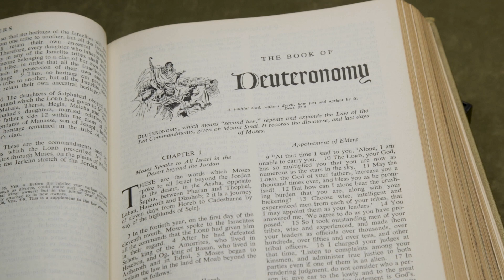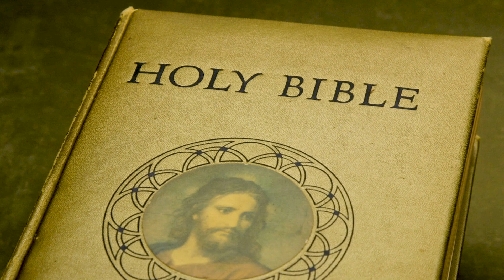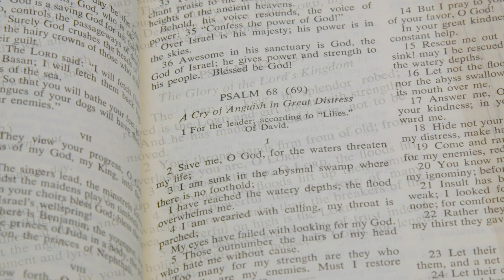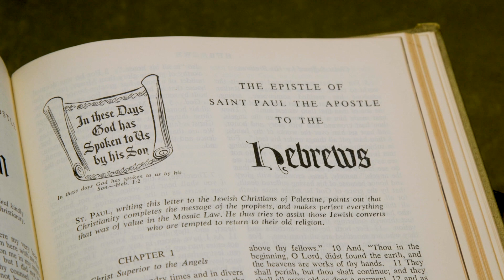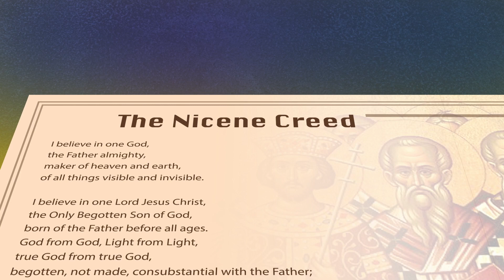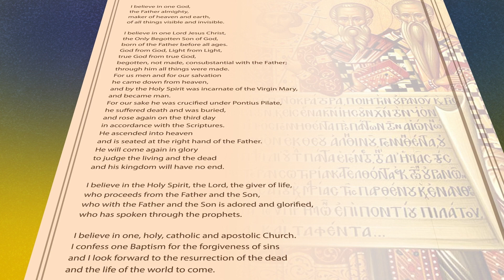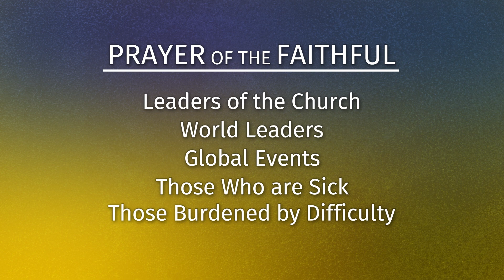"The Power of One Hour" - Segment 3: Liturgy of the Word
“The Power of One Hour” is a five-part video series, produced by the Roman Catholic Diocese of Albany and Sheehan Productions. It’s aimed at enriching the understanding of the Celebration of the Eucharist and was created as a teaching tool for all who share the faith or who want to learn more about the Catholic Mass. It was made possible by a grant from the USCCB Catholic Communication Campaign. To access all five "The Power of One Hour" videos and appropriate study guides, please